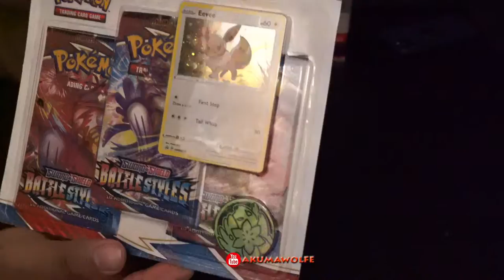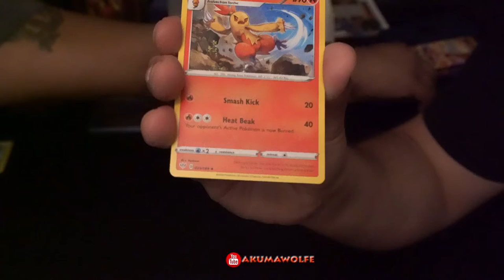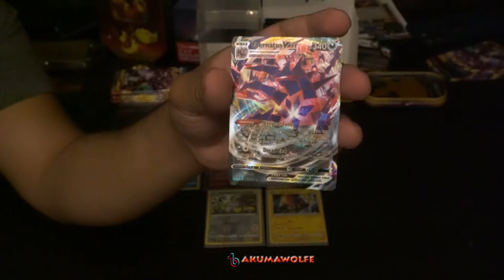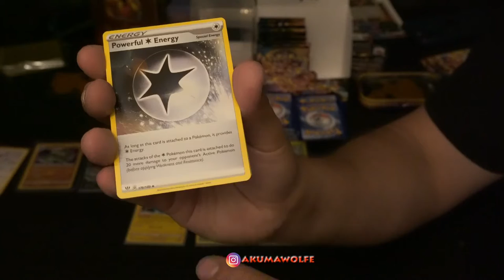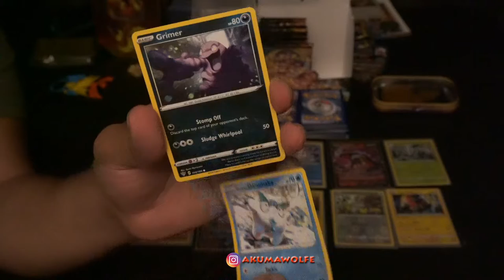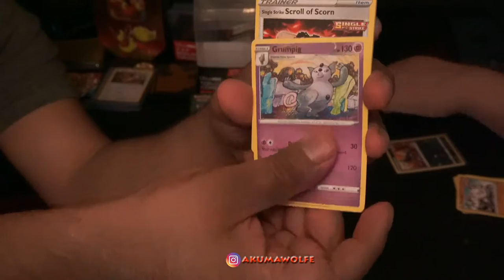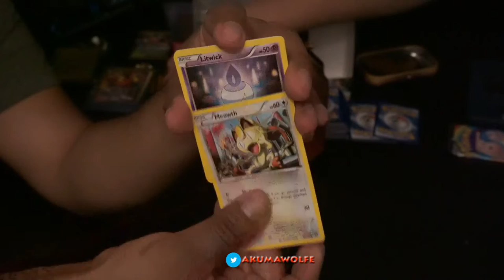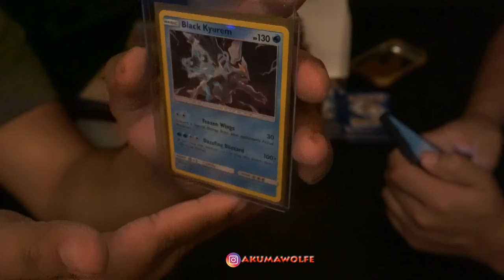OPENING UP SOME POKEMON CARDS AND HAVING A PULL BATTLE!